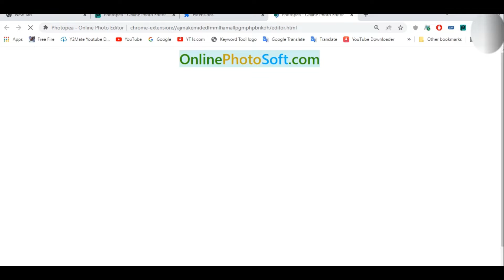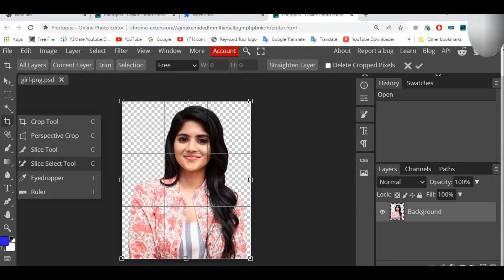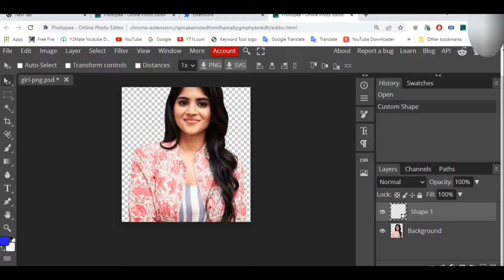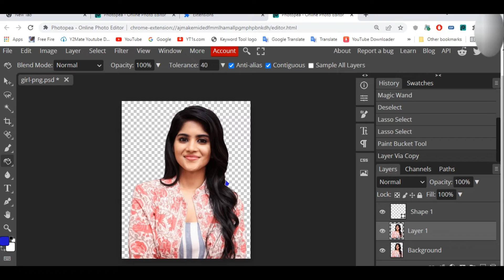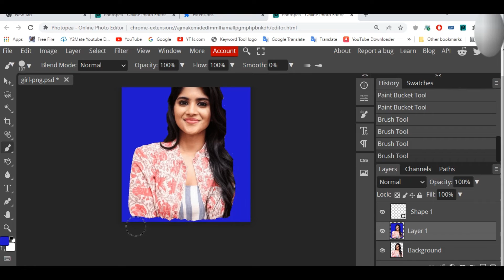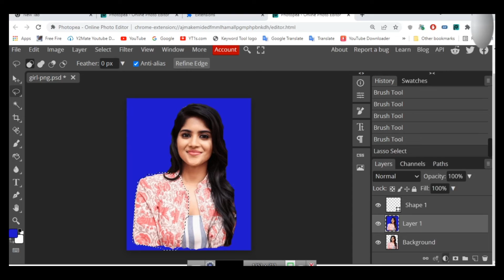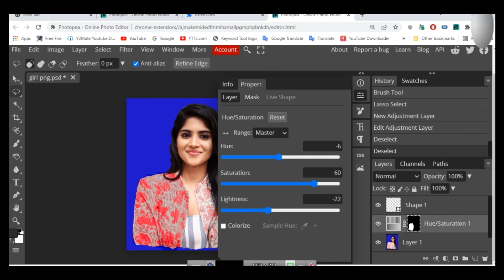PHOTOPEA use Windows online Photoshop